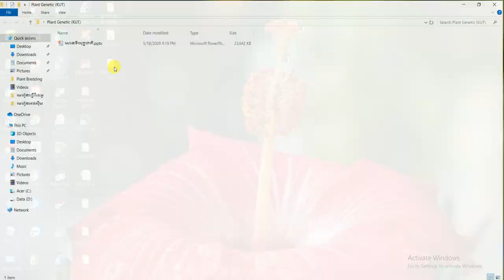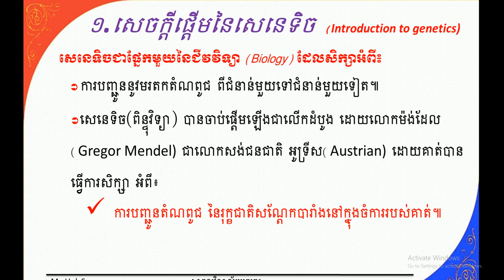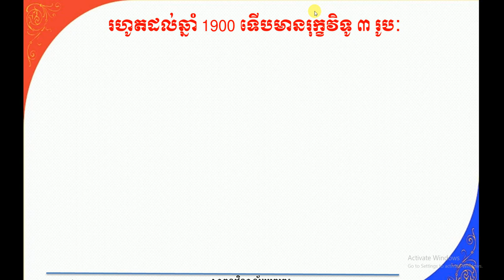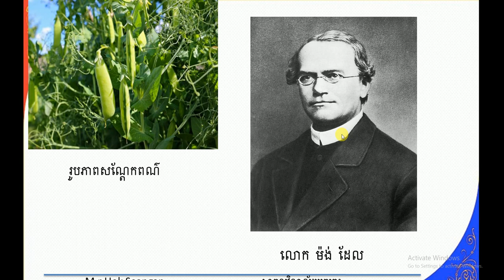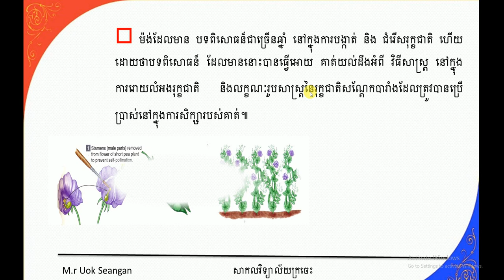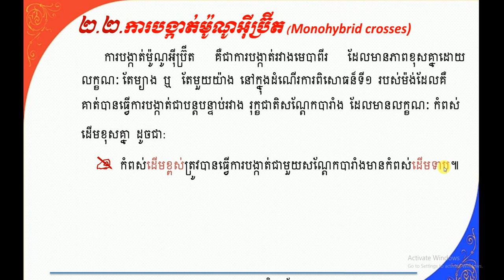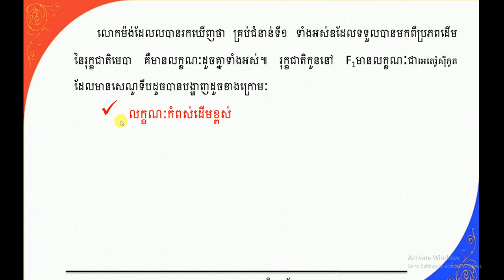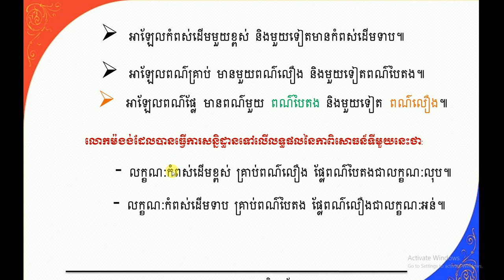ជីវវិទ្យា សេនេទិចរុក្ខជាតិ និងការបង្កាត់(1) Plant Genetic and Breeding(1)